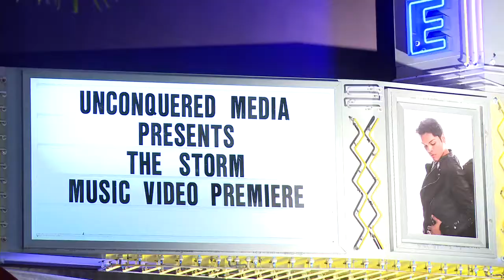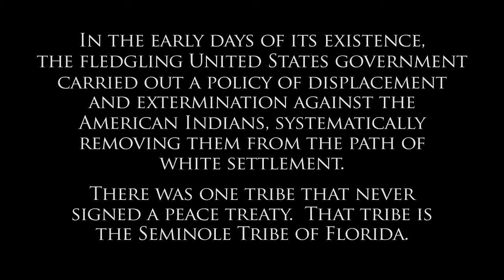The Storm Video Premier at Seminole Paradise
Credit: Reel Media Productions HD